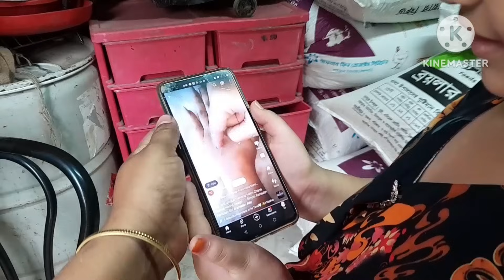সাবিনা নতুন বেবি নিয়ে আজ বাড়িতে আসলাম মাশাল্লাহ। /khuki vlogz